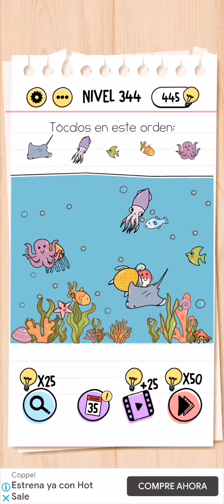Brain test tocalos en este orden nivel 344